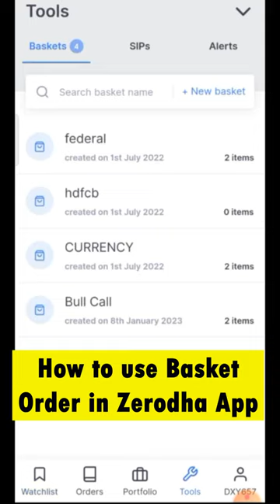How to use Basket Order in Zerodha Kite App !!